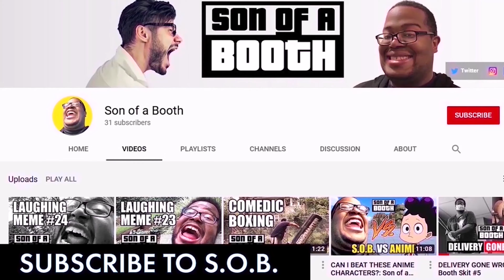SOB Reacts: The Best of Fat CJ By Los Santos Cast Reaction Video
Welcome back GTA fans! The SOB's here with an exciting GTA San Andreas Reaction Episode. Shoutout to T1 Productions for this recommendation. The SOB reacts to The Best of Fat CJ by Los Santos Cast.